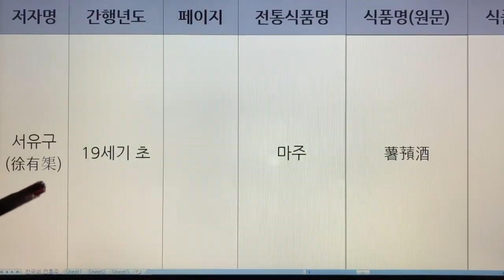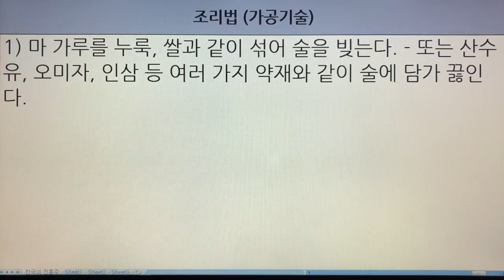한국 전통주(Korean Alcoholic Drinks) 28. 마주 - 임원십육지-보양지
1. 전통술 커버이미지 : Korea Traditional liquor로 표시함.
  2. 이미 묶음 영상으로 올렸던 전통술 제목에는 Korea Traditional Sake로 표기함.
  3. 이번에 올리는 각각의 전통술에 대해서는 Korean Alcoholic Drinks로 표기합니다. 범위가 더 넓은 의미로 한국 알콜음료로 적용했습니다.

- 7인치 이상의 태블릿, 노트북, PC 모니터에서 시청하시길 추천드립니다.